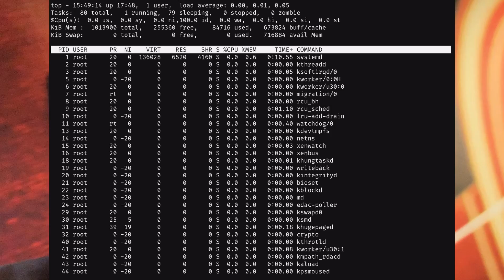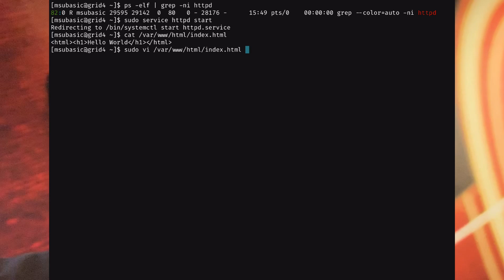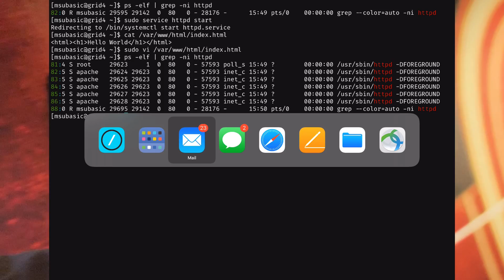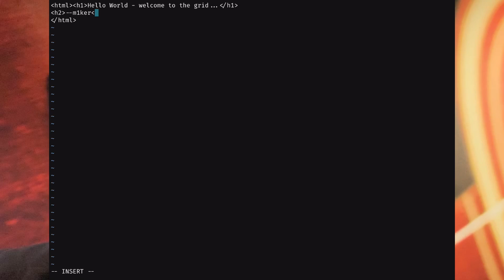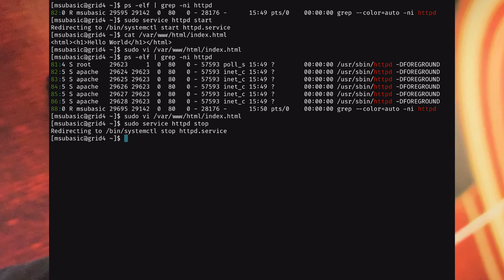Friday in Austin - and some cool web stuff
My last full day in Austin was great, Got to talk tech, business, Tesla, and see some local sites in Austin.  It’s a very nice part of the country.  I like Texas!!